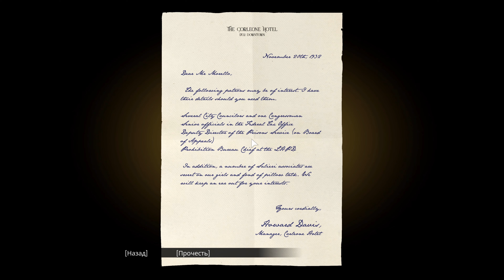Mafia Definitive Edition ➤ Святые и грешники